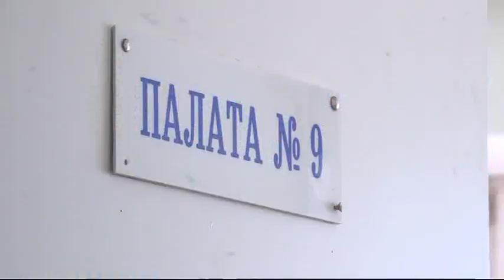Пациент, которого врачи вернули с того света, благодарит своих спасителей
Спасибо за жизнь! Врачи центральной городской больницы принимают благодарность от пациента. В феврале 2016 года 53-летний Юсуп Устарханов попал в отделение реанимации. У мужчины был инсульт. Борьба за жизнь длилась несколько дней. В итоге медики одержали победу. За две недели они поставили «тяжёлого» пациента на ноги. Но вернуться к жизни помогло не только правильное лечение. Тёплое отношение и позитивный настрой врачей, медсестёр и санитарок дали надежду и уверенность в том, что жизнь после инсульта возможна. С благодарным пациентом встретилась наша съёмочная группа. Слово Ольге Поляковой.